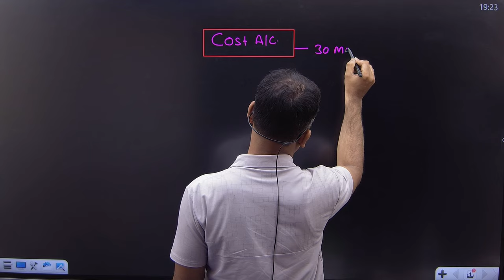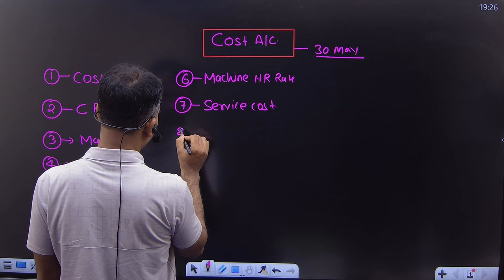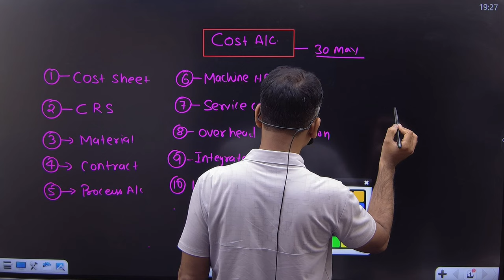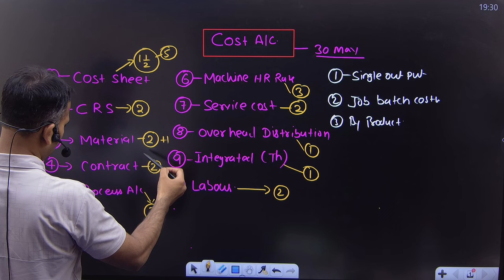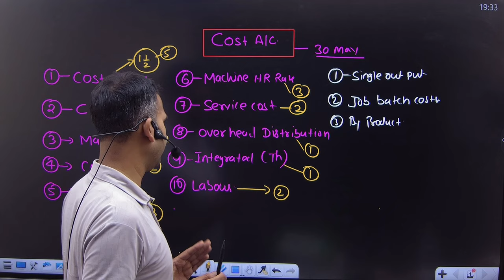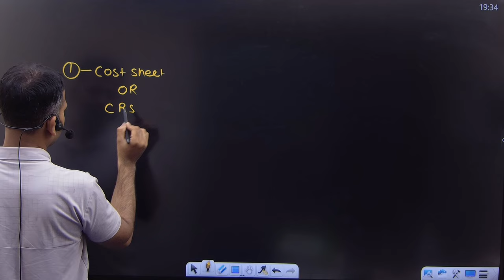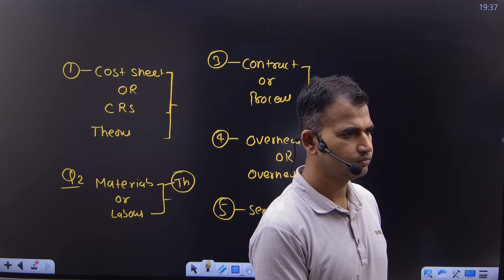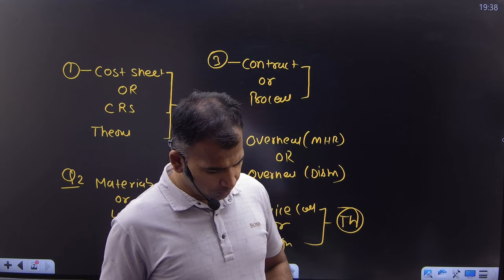15 days study plan in cost account ||costing impotant Question